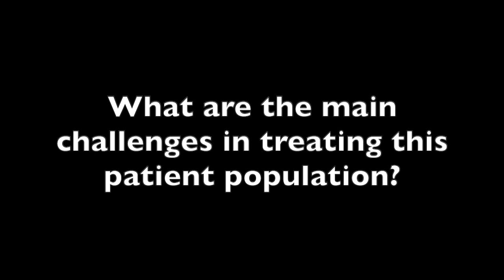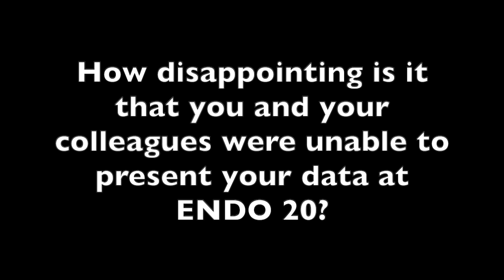Raymond Douglas, MD, PhD: New Hope for Thyroid Eye Disease Patients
Patients with TED might be particularly vulnerable to COVID-19 infections.